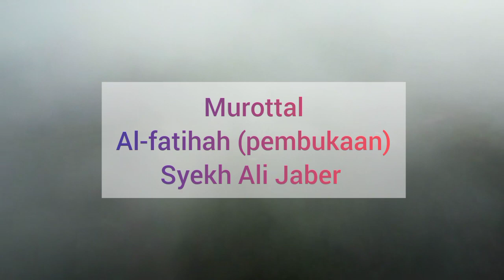murottal merdu Al-fatihah (pembukaan) Syekh Ali Jaber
murottal merdu Al-fatihah dari syekh Ali Jaber.